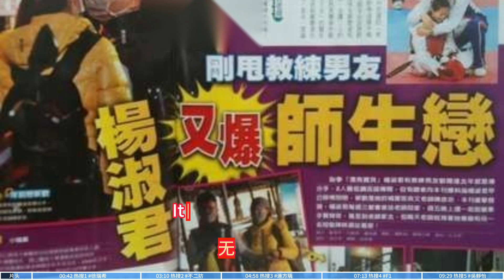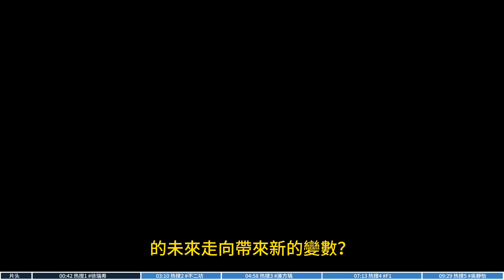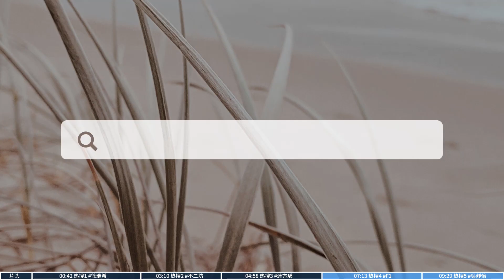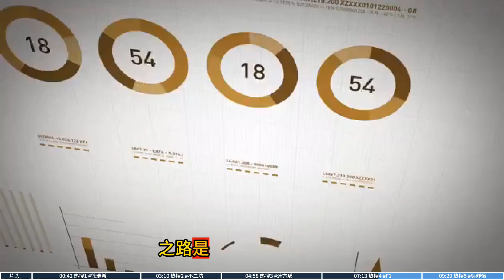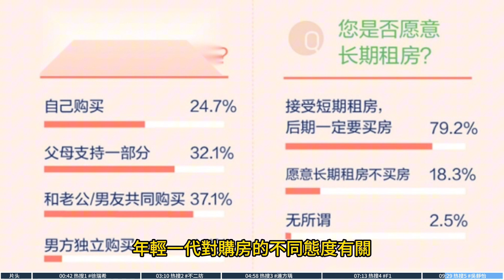今日#台湾热搜 徐瑞希 不二坊 連方瑀 f1 吳靜怡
00:00 片头
00:42 热搜1
03:10 热搜2
04:58 热搜3
07:13 热搜4
09:29 热搜5